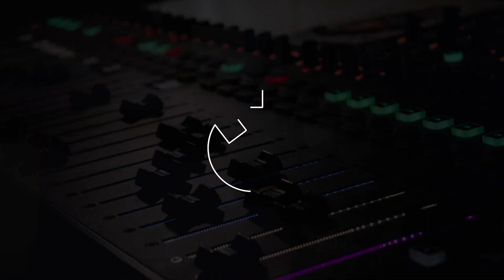CUMD - Praise Him in Advance (Live)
Song by Marvin Sapp
Ministered by CUMD

Covenant University Music Department (CUMD) Ministration - Sunday October 2nd 2022